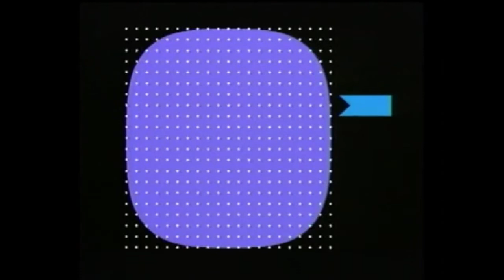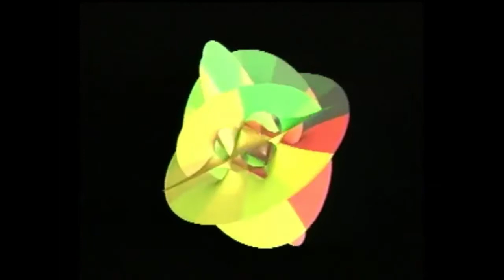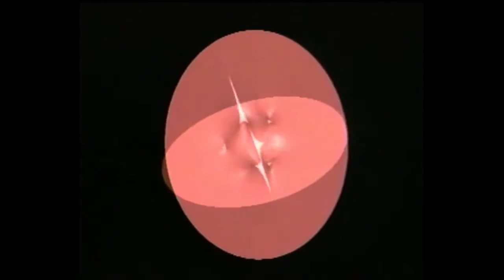AGERBAF//729 あなたは完璧ではないです。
You're not perfect.